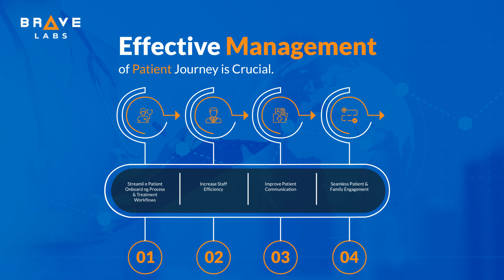Effective Management of Patient Journey is Crucial. Find out why?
Today, healthcare consumerism is an accepted reality. Patients expect to have as good an experience with a healthcare ecosystem as they would with a consumer brand. Patient journey management provides patients with the right information at the right time and guides them to make the right choices to improve their outcomes. We strongly believe that your patient outcomes are driven by their experience. Patient journey management from BraveLabs helps provide hyper-targeted experiences that are unique and personalized for each patient.